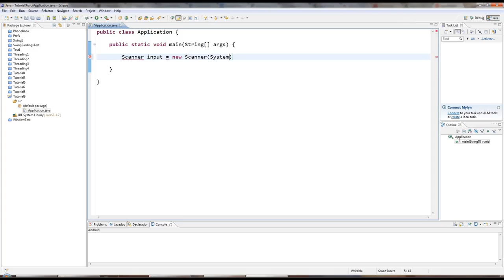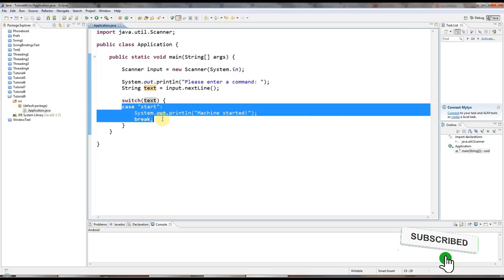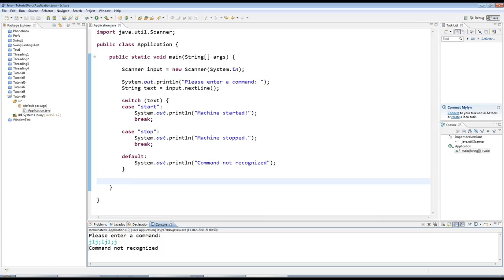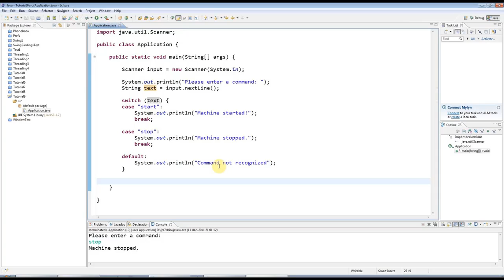13.Java tutorial - Switch